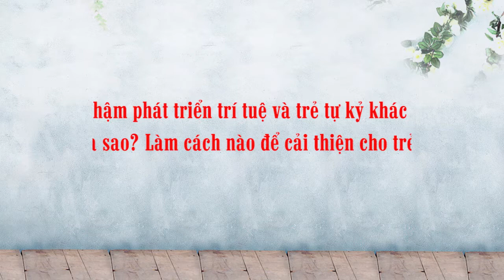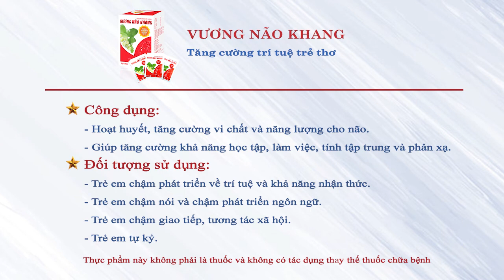Trẻ chậm phát triển trí tuệ và trẻ tự kỷ khác nhau ra sao? Làm cách nào để cải thiện cho trẻ?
Trẻ chậm phát triển trí tuệ là sự khiếm khuyết trong việc phát triển trí não và thường xảy ra ở trẻ em dưới 18 tuổi. Theo các chuyên gia, điểm phân biệt rõ nét nhất của trẻ tự kỷ là ngoài hạn chế giao tiếp ngôn ngữ, trẻ còn hạn chế biểu hiện cảm xúc, đặc trưng nhất là tránh giao tiếp bằng mắt, ngay cả với người thân, không thích và né tránh chơi đùa với trẻ khác.
Vậy làm cách nào để cải thiện tình trạng này cho trẻ? Để có câu trả lời chi tiết nhất, mời các bạn cùng theo dõi những tư vấn đến từ chuyên gia Quách Thúy Minh qua nội dung video trên đây.
- Nếu bạn có bất kì thắc mắc nào, hãy gọi đến tổng đài 18006214 (MIỄN CƯỚC) hoặc 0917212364 (ZALO/VIBER) để được tư vấn chi tiết.